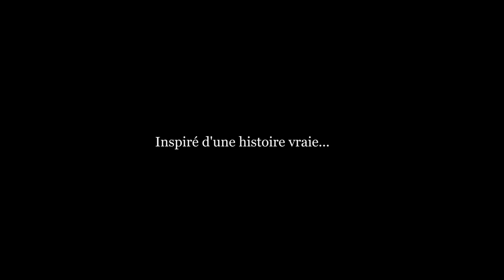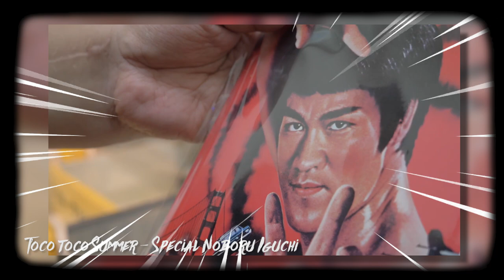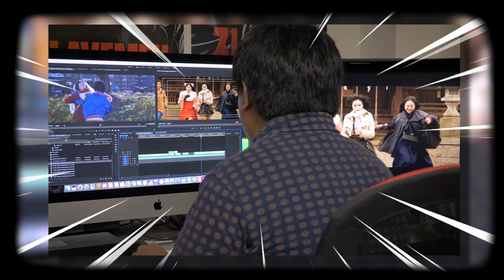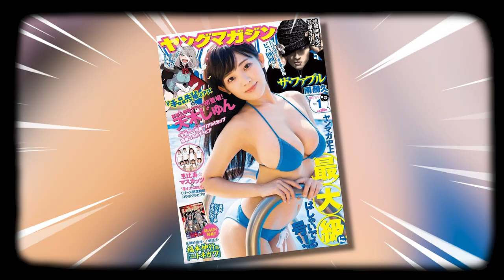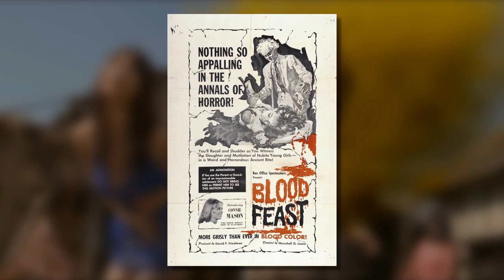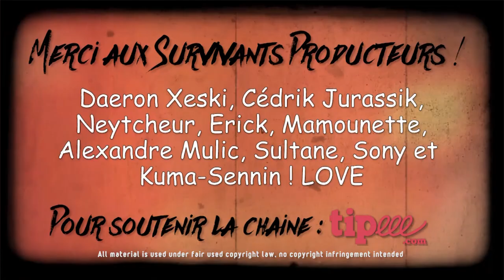FILM LE + SCANDALEUX ? "Zombie Ass The Toilet of the Dead" (feat Le Coin du Bis) // DWFSC #10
Soutenir la chaîne en devenant Survivant Producteur !

Salut les Survivants ! ça roule ?

Alors aujourd'hui on s'attaque peut être au film le plus WTF, improbable et scandaleux que j'ai vu de ma non vie ! Pourtant, il est également très loin d’être le moins intéressant par sa forme et son propos. Un propos qu’on ne décèle pas forcément à première vue car camouflé derrière un humour bien pipi caca.
Bref, sachez de suite qu’avec Zombie Ass, il va y avoir du gore, de l’humour et du prout à tout va !!! Mais si vous restez jusqu’à la fin, vous verrez en quoi ce film est une œuvre à part entière et participe à faire évoluer les mentalités dans des sociétés régies par des dogmes et autres constructions sociales très fortes.

Et pour cette analyse, j'ai la joie de recevoir "Le Coin du Bis" qui est venu me prêter mains fortes, pour convaincre mon cousin que ce style de Cinéma est intéressant !

Love !